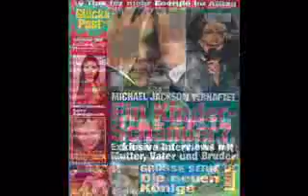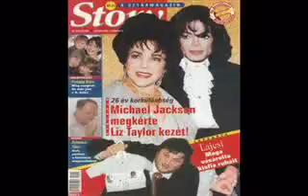Michael Jackson homenaje 2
Nombre: Michael Joseph Jackson

Nacimiento 29 de agosto de 1958
Gary, Indiana, Estados Unidos

Muerte 25 de junio de 2009 (50 años)
Los Ángeles, California, Estados Unidos

Ocupación(es) Cantante, bailarín, compositor, productor, coreógrafo, actor, arreglista y escritor.